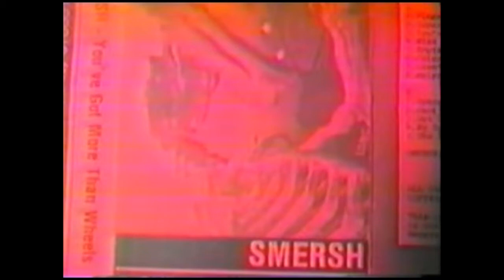Smersh - She Is Nervous